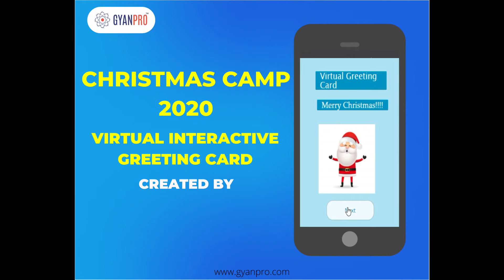Samarth K V | Virtual Interactive Greeting Card Trailer | GyanPro's Christmas Camp 2020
Congratulations Samarth On building your First Virtual Interactive Greeting Card with  GyanPro's Christmas Camp 2020
Be like Samarth!